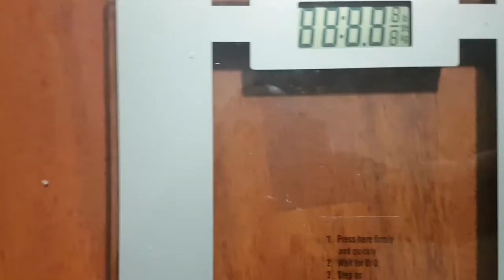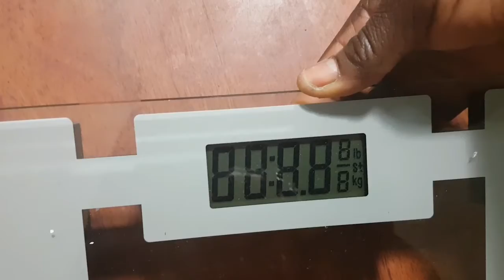how my body has changed after 3 babies with c section